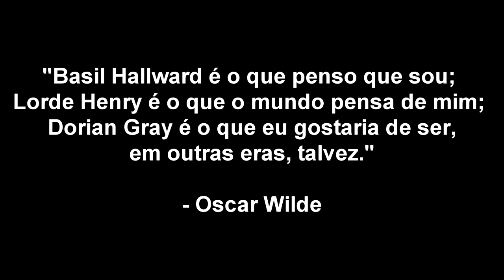O RETRATO DE DORIAN GRAY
Olá! Essa é a minha resenha do espetacular "O Retrato de Dorian Gray" do autor Oscar Wilde.